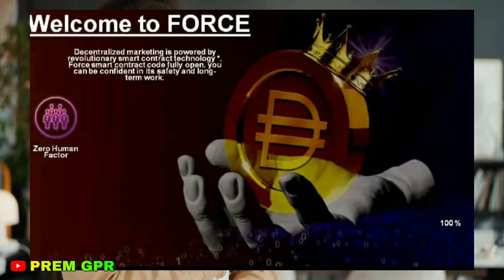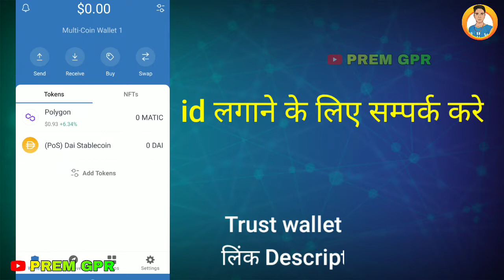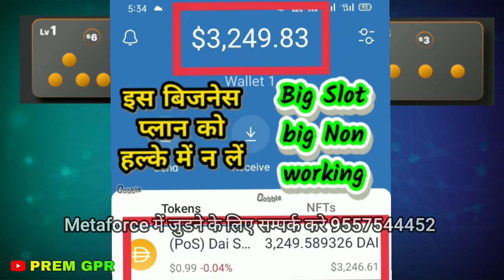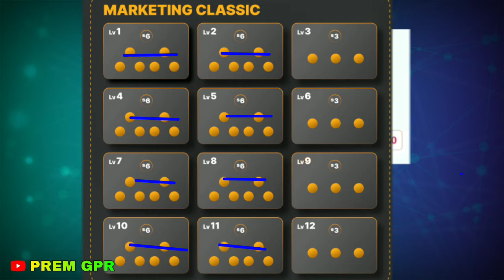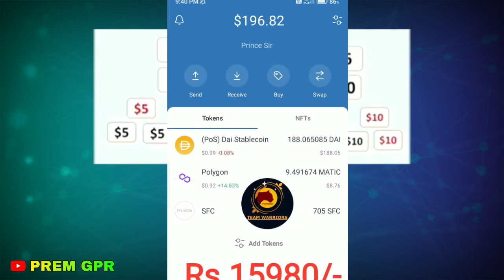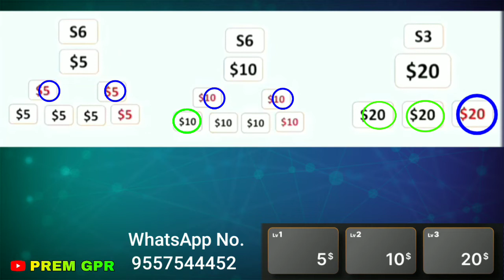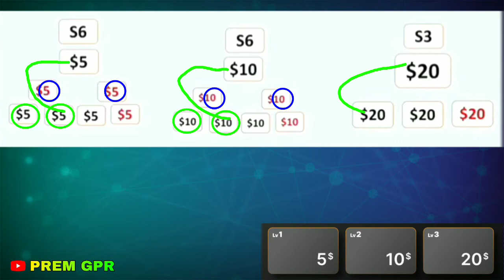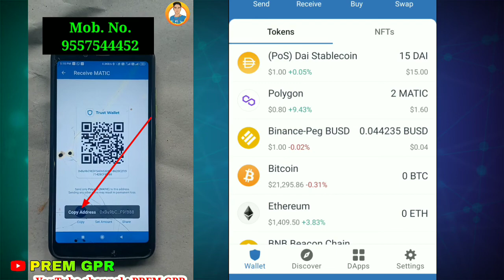metaforce full plan in hindi || metaforce plan new update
पूरे इंडिया में धूम मचा देने वाला प्लान स्टार्ट हो चुका है*

Metaforce ही केवल ऐसा बिज़नेस जिसमें जब आप सो रहे होंगे तब भी पैसा बनता रहता है।

➡ Suggested Keyword ➡➡

Premsingh video
Premhelper editing
Premhelper
Premsingh video
Gulampur
Premhelper editing

Instagram Id 🆔 . premgpr

** IMPORTANT NOTICE